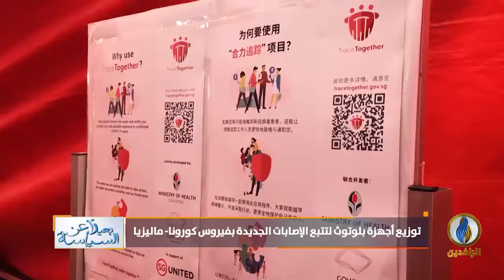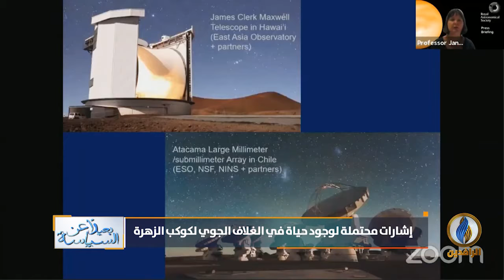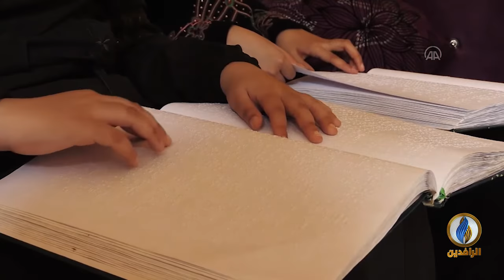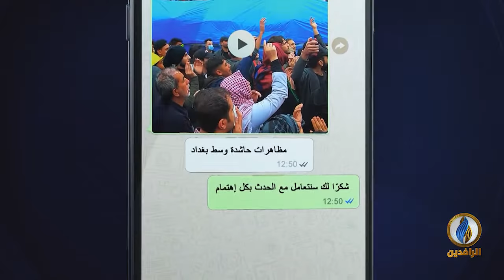بعيدا_عن_السياسة | ح 135 | 27 - 09 - 2020